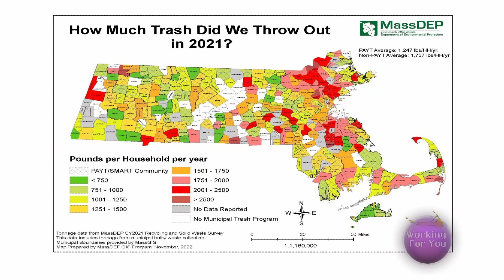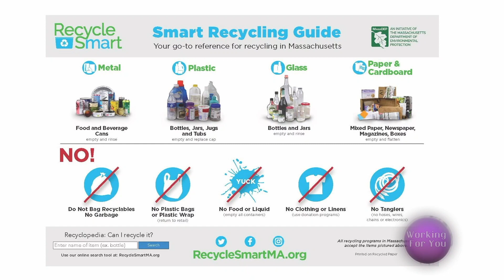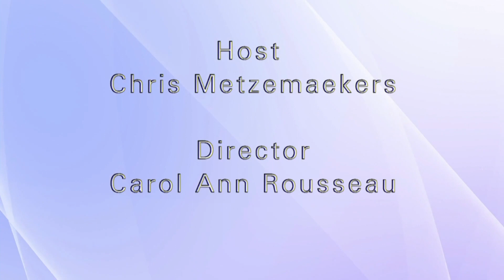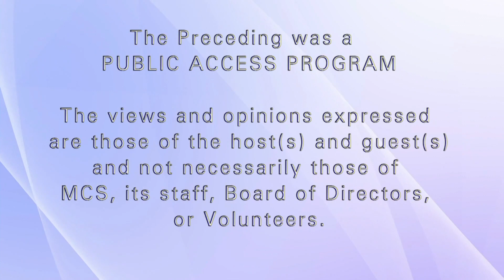Working for You - Recycling Do's & Don'ts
Do you know where styrofoam goes?  What about prescription pill bottles?  The answers may surprise you!We talk with Methuen's Environmental Planner, Joe Cosgrove about the  do's & don'ts of recycling in Methuen.